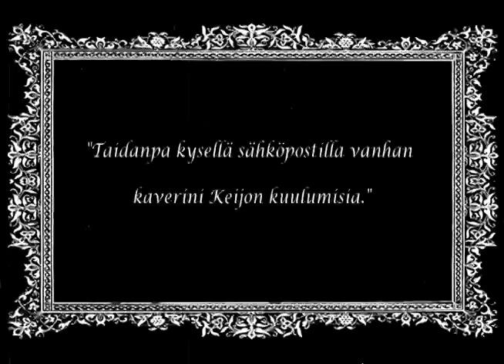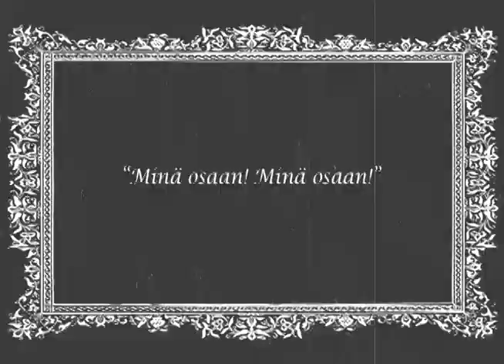Suomi-filmi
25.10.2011 Keravan Laurean luotsikoulutuksen satoa.